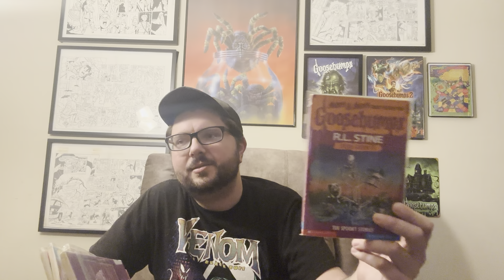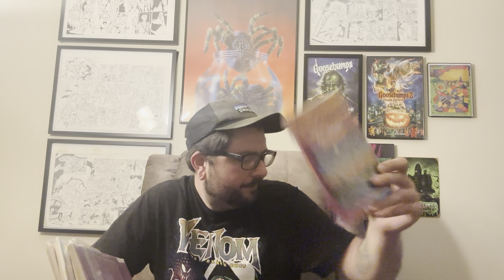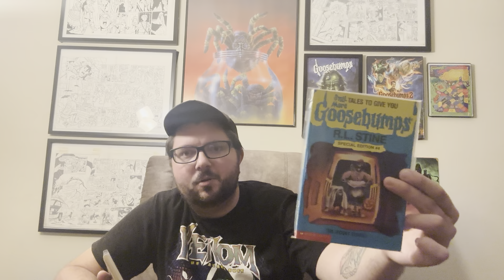Every Tales To Give You Goosebumps Short Story Ranked From Worst To Best + Book Ranking